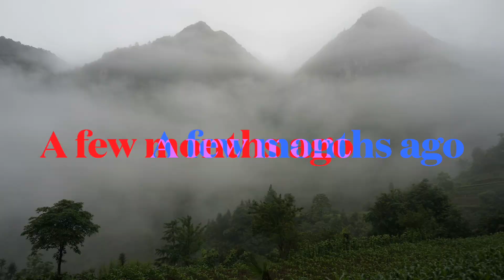Stage 4 Lung Cancer with Bio Energy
After 5 sessions of Bio Energy, George and Julie was able to help Mr Eng with his health with Stage 4 Lung Cancer. Many of his symptoms improved with their sessions.